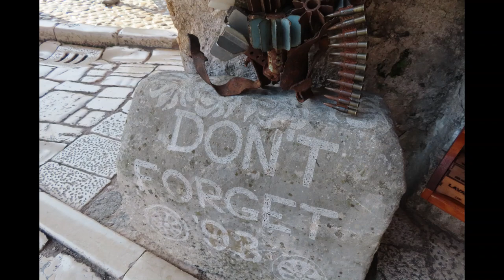Yorkshire Lads Personal Dedication To War Reporters "Live" from Mostar, Bosnia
In a departure from his "normal" videos...

War reporters have always been heroes of Yorkshire Lad. None more so than the BBC's Jeremy Bowen, who 30 years ago risked his own life crossing the Stari Bridge in Mostar whilst under sustained fire. That harrowing report has always stuck with this would be journo and he vowed then to visit one day. And under glorious blue Spring skies YL made it to the scene of the brutal Bosnian war to pay his respects to those who had died and to thank people like Jeremy Bowen and great reporters like Lyse Doucet and Clive Myrie who all still to this day report the horrible truth of man's inhumanity to man..